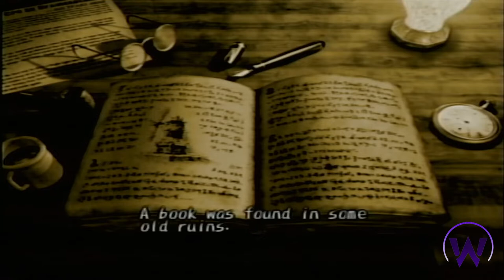SO, BASICALLY ZELDA... || Dark Cloud Ep.1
First Episode of our first series!
We will read and reply to EVERY comment (within reason)